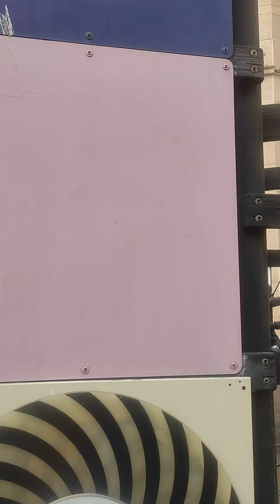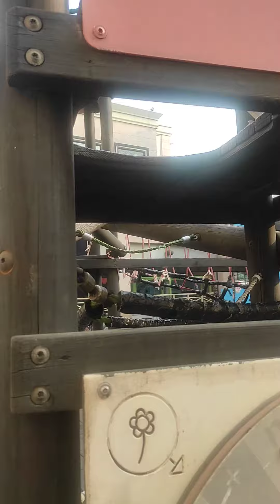dlf vasant kunj mall video